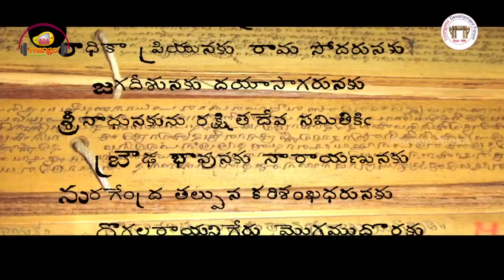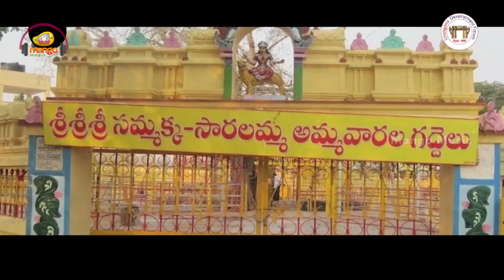Telangana Formation Day 2018 Special | Harivasamu Video Song | TelanganaFormationDay | Mango Music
Telangana Formation Day 2018 Special, Harivasamu Video song on Mango Music. Composed by Karthik Kodakandla and written by Goreti Venkanna, on the occasion of 4th anniversary of Telangana state formation. The Special song is dedicated to all the heroes struggled for telangana.

Ga Gha Megha Full Video Song 4K from Chal Mohan Ranga

Naaloni Nuvvu Neeloni Nenu Full Video Song from Needi Naadi Oke Katha